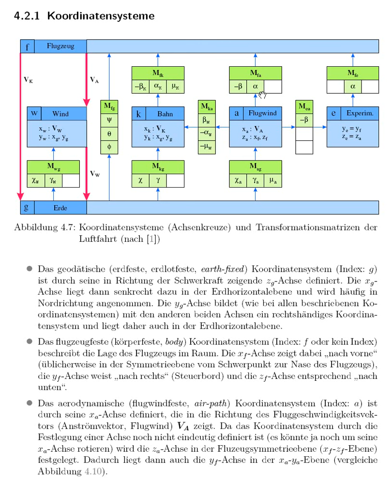4.2.1 Koordinatensysteme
Koordinatensysteme